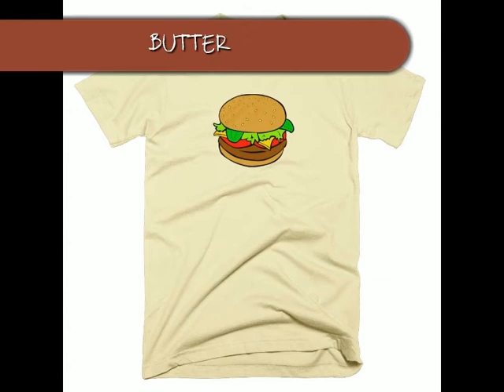HAMBURGER BIG TYME FINE JERSEY SHORT SLEEVE MEN TEE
Fine jersey

Slim fit

Double stitched

Direct-to-garment printing

Brother GraffiTee, photo quality

Made in the USA, sweatshop-free

The American Apparel t-shirt is the smoothest and softest t-shirt you'll ever wear. Made of fine jersey, it has a durable, vintage feel. These classic-cut shirts are known for their premium quality, as well as ability to stand up to a washing machine (will keep size and color after many washings). The shirts are 100% fine jersey cotton, except for the heather grey color (90% cotton, 10% polyester).